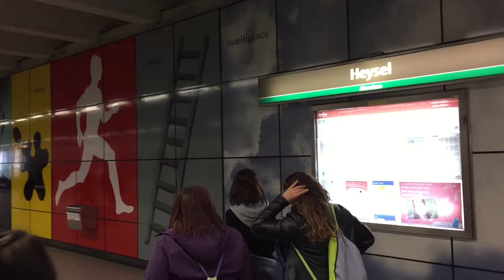Atomium in Brussels, Belgium 2015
The Atomium in Brussels was built for the 1958 World Expo. Initially, the structure would stay for a year but it was such a huge success that it was decided to leave it permanently. To the day, The Atomium is one of the top tourist attractions in Belgium's capital.